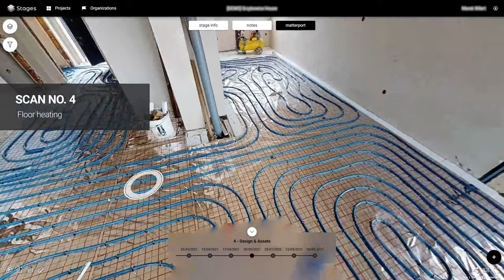STAGES - Private house / Building Time-Lapse & Issue Management Platform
Scan with Matterport or Leica and build your own Facility Timeline using STAGES.
This project presents a timeline of the construction process using Matterport 3D models. Great alternative to monitor the facility's life cycle by combining as-build documentation in one app. STAGES collaboration notes - helps to report any issues to the construction team or to store important information about building structure, for example, the arrangement of electric installation.

STAGES is a construction monitoring solution combined with a cross-sector communication platform that allows easy free viewing and comparison of sequential scans. A single platform to host multiple types of building representations including scan, CAD, and BIM to transparently compare at any point in time are helpful as a permanent record of foundation placement, framing completion, mechanical installation, pre-drywall, and owner turnover. An entire team is able to remotely monitor progress from anywhere.

STAGES gives everyone tools to post an issue, add audio, brush and picture notes, and resolve the issue. The complete history is saved within STAGES. This allows variances from plan to field to be controlled, tracked and resolved. Regardless of a newly constructed facility or renovation, the stored views are permanently available for reference.

STAGES allows to:
• 2D PDF and CAD plans, and/or 3D BIM model to be viewed simultaneously with any scan stage.
• easily combine and overlay IFC, BIM models, Matterport Scans, OBJ, PDF blueprints, and FBX scans into a single viewer.
• step through the timeline to explore the building from any viewpoint. Easily validate property condition at any point in time.

● ABOUT SIMLAB:
SIMLAB is a technology company focused on facility digitalization. We develop software apps for home and building owners, to be used by operators and occupants of houses, offices, factories, hospitals, hotels, and multi-family residential buildings. SIMLAB apps turn personal living spaces and working environments into multimedia digital command centers, accessible by computer, tablet, and smartphone. We empower users with interactive and intelligent digital twins of their structures, leveraging a combination of 3D models of the property, real-time data from sensors, and user-defined asset information. SIMLAB apps allow a way to track changes in a structure. Supervise any project, maintenance, and renovation progress as well as monitor facility aging. We provide easy and intuitive digital solutions for the full life cycle of the building.